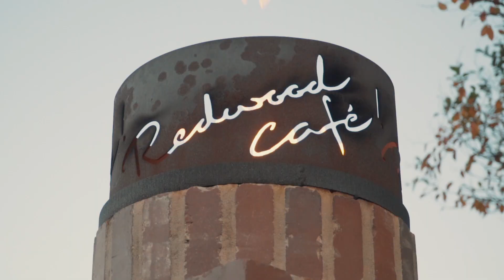Kevin + Julie Proposal Video | Redwood Cafe Modesto, Ca